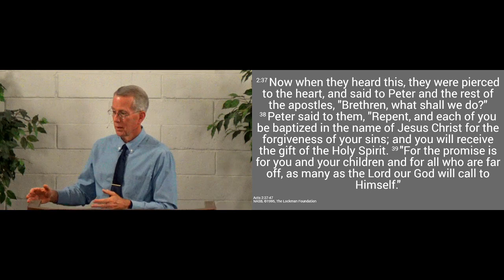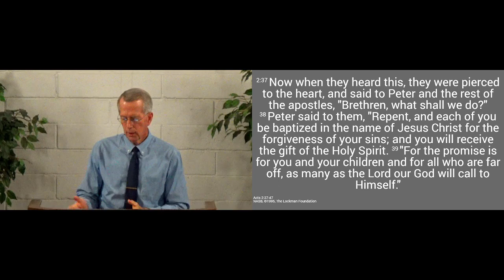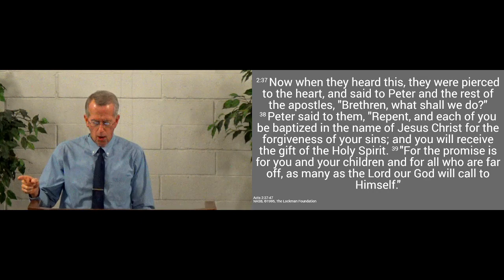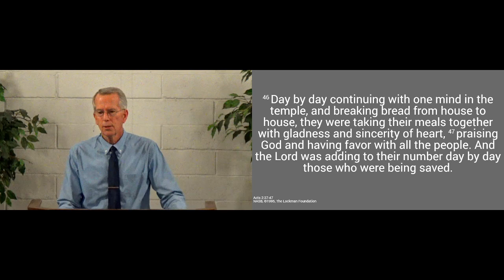231029am - The Lord Added to Their Number - Acts 2.37-47